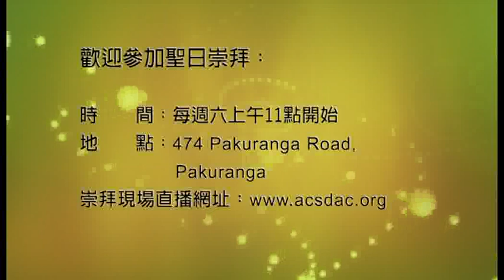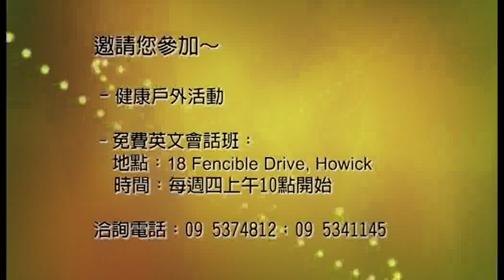DB 12 April 13